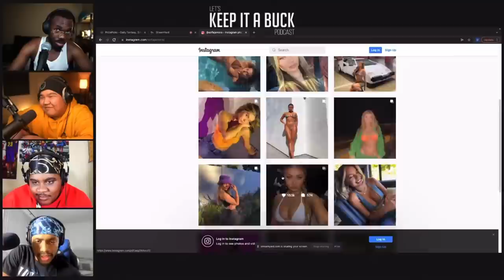Jaxson Hayes is a CRIMINAL!